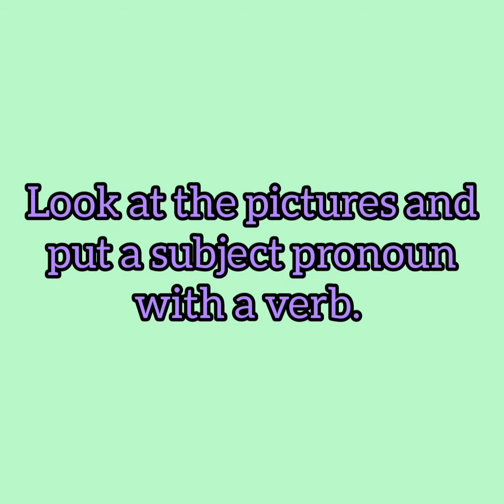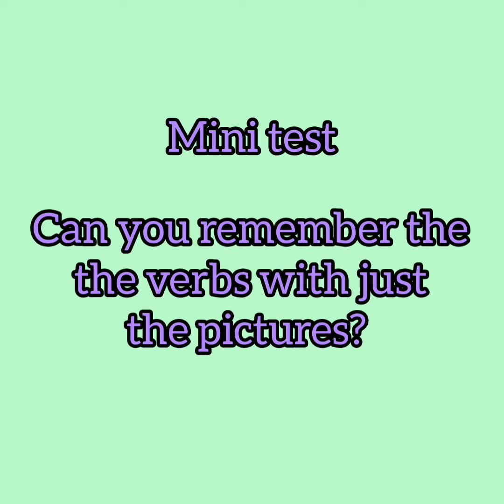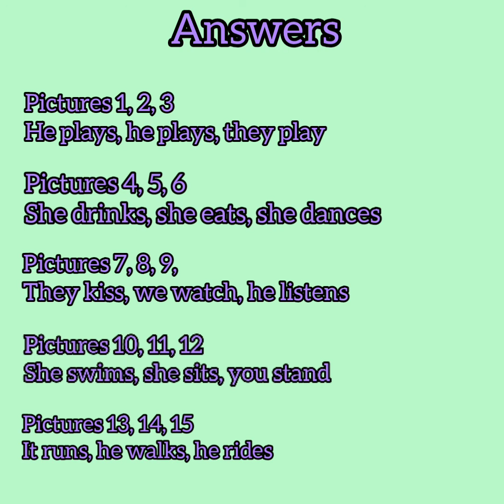Learning English verbs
Learn the verbs with the relevant subject pronoun